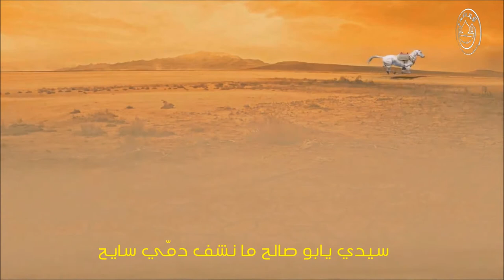لطمية ( يا بوصالح ) للرادود الناشئ علي محمد - عاشوراء 1439هـ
ممكلة البحرين - سترة واديان | لطمية ( يا بوصالح ) للرادود الناشئ علي محمد
عاشوراء 1439هـ